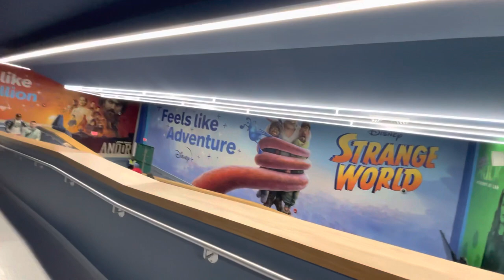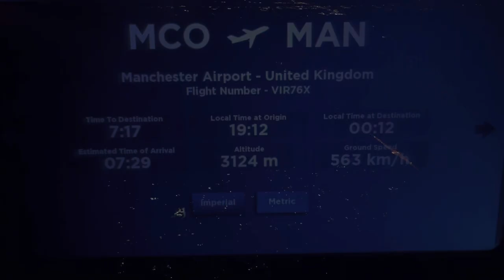Leaving the wish and heading home